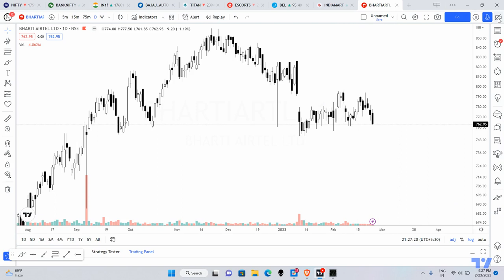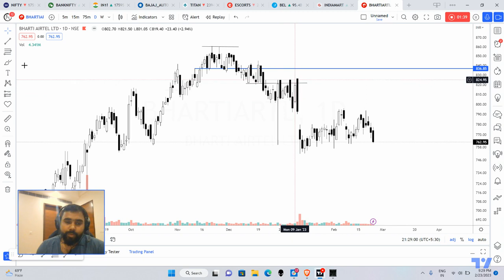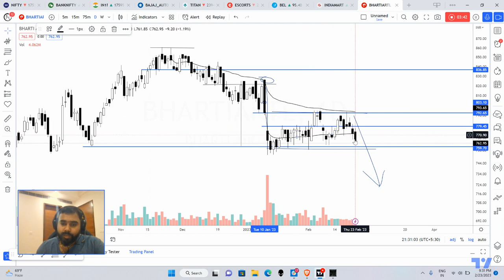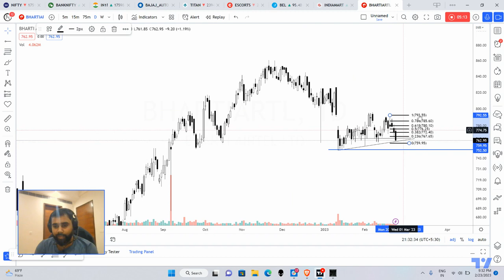How to Analyse Bear Trap | Bharti Airtel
👉All updates/posts/discussions are only for education and learning.
👉It is not possible to see and reply comments other than related to video so post your queries in our open telegram channel. Link is below.